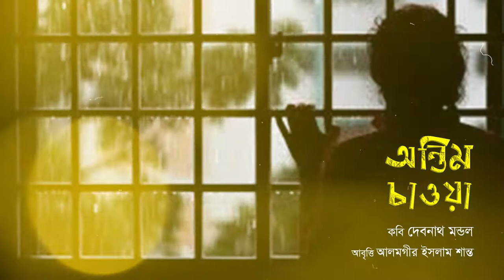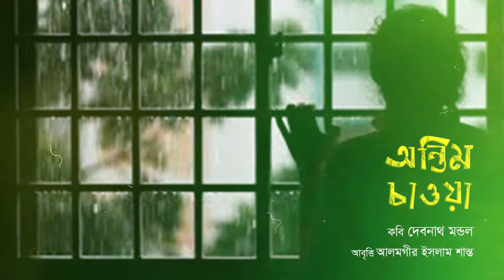অন্তিম চাওয়া - দেবনাথ মণ্ডল